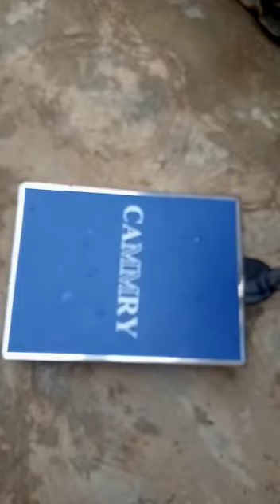ÇATFISH BUYERS/OFFTAKERS Phone CONTACTS For OGUN & LAGOS State NIGERIA.■More To Come..FISH HARVEST!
● This will be USEFUL To Many FARMERS by HARVEST TIME .
● So NOTE The NUMBERS.
● BIG THANKS To ONOJA SUNDAY For SHARING such VITAL  INFORMATION.
● THIS WILL ACCELERATE  DIRECT SALES For CAFAN MEMBERS and those yet to join.
■Call/Chat me on 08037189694 ( MRFISH) for UPDATES.
■If you want to Startup a SUSTAINABLE  AGRIBUSINESS, FISHFARMING  Is A NICHE You Should Look Into...